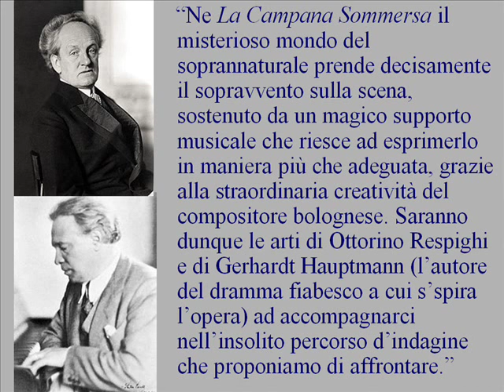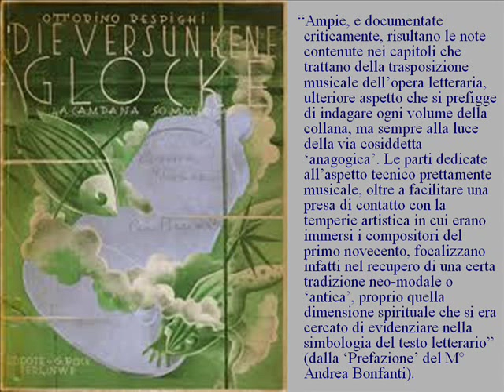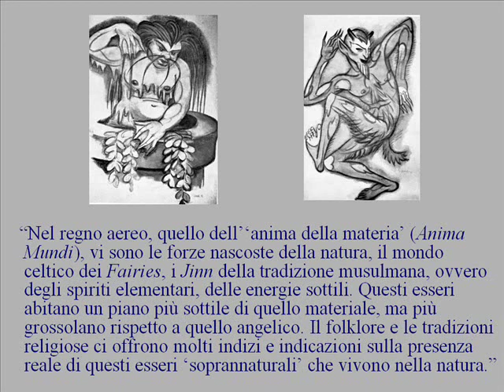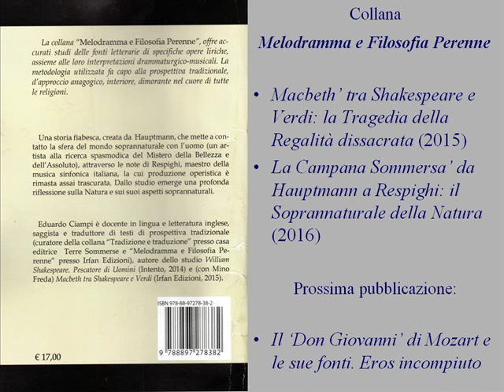'La Campana sommersa' da Hauptmann Respighi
Saggio di Eduardo Ciampi. Edizioni IRFAN, 2016 (collana 'Melodramma e Filosofia Perenne')